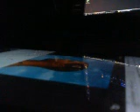Hold On Were Going Home @Drake Cover